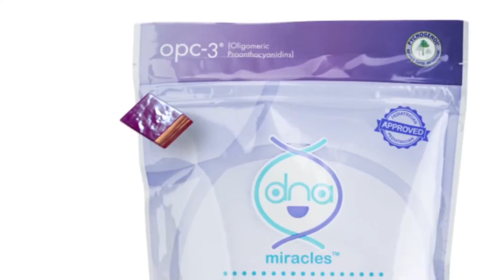DNA Miracles OPC 3 Chews